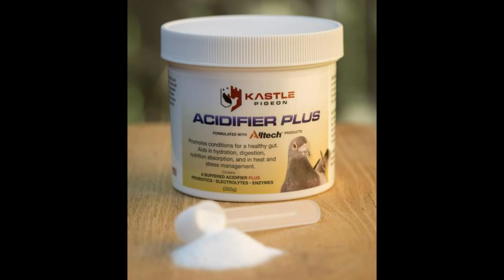GLOBAL PIGEON SUPPLY